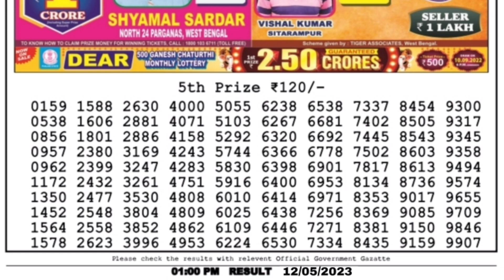🔴 Morning 01:00 P.M. Dear Nagaland State Lottery Result Today l Date-12/05/2023 l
🔴LIVE Morning 01:00 P.M. Dear Nagaland State Lottery Result Today ।। Date-12/05/2023